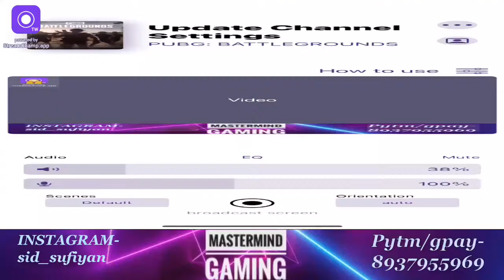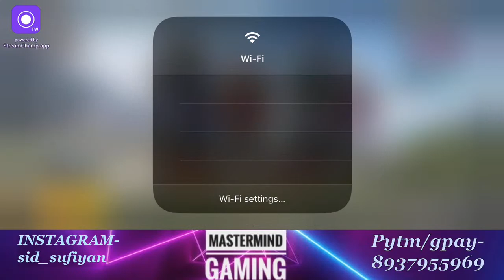Battel grounds mobile India lets play.... mastermind gaming Live Stream